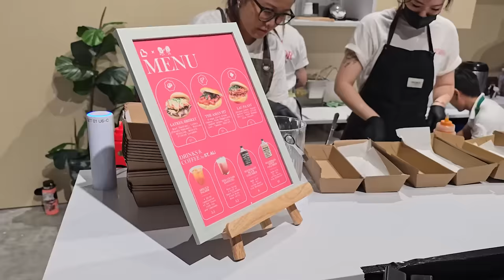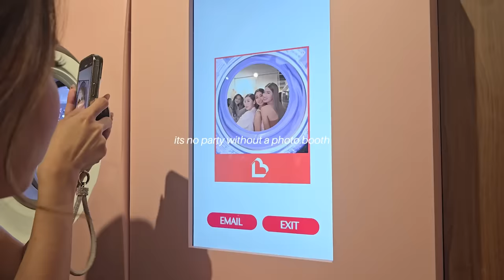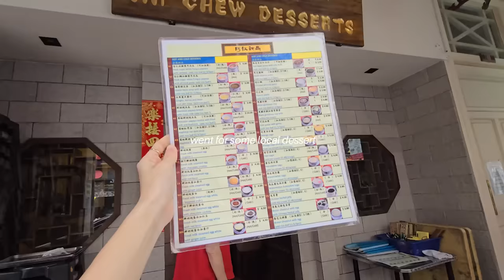Saying Goodbye to the kids, Work trip to Singapore, Try on Haul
Went on my last international work trip before I pop, and it was for one of my favorite brands- Love Bonito! A lot of you guys always tell me you heard about this fashion house through me and I couldn't be happier to share them with you guys. I met the founder, Rachel, almost 12 years ago in Sydney. Over the years, I've seen her and Love Bonito grow, and it's been such a joy to watch. Today, they are available online and in stand alone shops worldwide. They've really grown to be a huge fashion label focusing on the asian silhouette. My favorite part about the brand is their dedication to thoughtful design. Each piece was really thought through and made with care for the everyday woman. With Love Bonito, it's not just "ready to wear," but "ready to live."